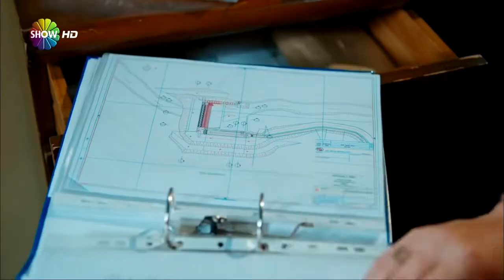Hilmiye, Muhtar Ali'nin çekmecesini kurcalıyor! - Sevdaluk 3. Bölüm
KONUSU: Çamlıhemşin’in Şenyuva Köyü, her yıl düzenlenen müzik festivalinin heyecanı içindedir. Bir yandan Ali İhsan’ın dedesine hürmeten köye dikilen heykelinin açılışı, bir yandan festivalin organizasyon hazırlığı Şenyuva’nın durağanlığını bozarken, Muhtar’ın eşi Hilmiye, kavuşamamış iki eski sevdalı Ali İhsan ve Adalet’i bir araya getirmek için ant içer.
Hilmiye köylüleri de çabasına ortak ededururken, yıllar evvel ailesini ve köyünü terk eden Hayati’nin oğlu Orhan, festival bahanesiyle solisti olduğu müzik grubuyla birlikte İngiltere’den gelir. Teyzesi Adalet’in pansiyonuna yerleşen Orhan, yıllar içinde edindiği punk tarzıyla kimliğini gizlemeye çalışsa da Adalet’in dikkatinden kaçamaz.

YAPIM: BKM Film
YAPIMCI: Necati Akpınar
YÖNETMEN: Tankut Kılınç, Deniz Y. Şayir
SENARYO: Yıldız Bilgin Bayazıt, Fikret Bekler, Gülay Batur, Hande Alp, Gürhan Özçiftçi

OYUNCULAR: Demet Akbağ (Adalet), Erdal özyağcılar (Ali ihsan Gedik), Yasemin Sanino (Denise Rutherfod), Cengiz Bozkurt (Muhtar Ali Kocabaş), Gözde Çetiner (Hilmiye Kocabaş), Görkem Şarkan (Tayyar Kocabaş), Nilay Erdönmez (Emine Kocabaş), Nihan Büyükağaç (Fatma Gedik), Devin Özgür Çınar (Vesile Gedik), Oya Unustası (Gülben Gedik), Hakan Salınmış (Hayati Özbalcı), Zuhal Gencer (Hayriye Özbalcı), İbrahim Kendirici (Orhan Özbalcı), Merve Erdoğan (Gonca Özbalcı), Aykut İspir (Ömer Lütfü), Tekin Temel (Ercüment), Muharrem Bayrak (Cavit), Bahadır Efe (Radyocu Cemal), Bülent Atacan (Sadi)